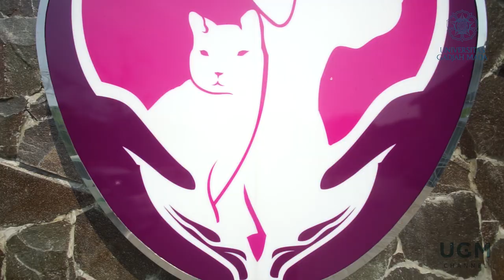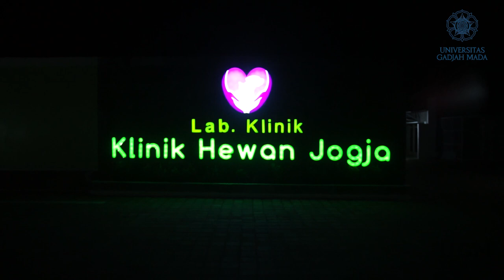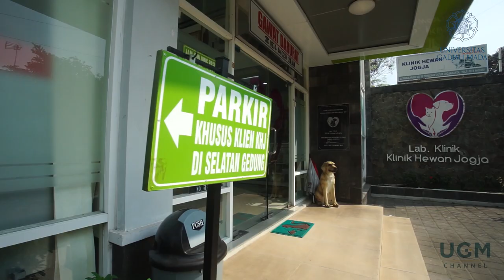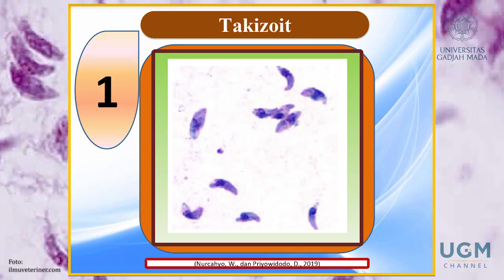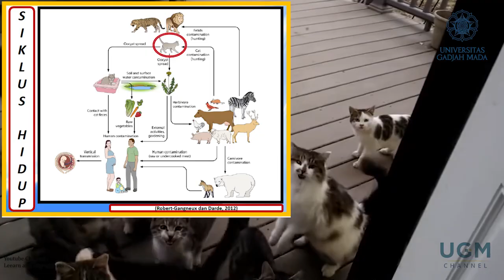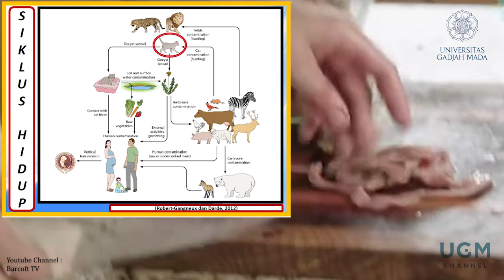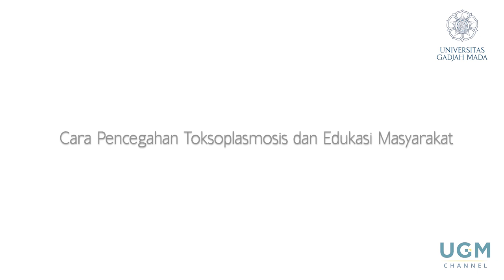Toksoplasmosis, bukan salah kucing.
Paradigma masyarakat yang sudah mendarah daging, terutama untuk anak perempuan dilarang berdekatan dengan kucing atau bahkan memeliharanya, karena akan menyebabkan mandul, dll. Hal tersebut akan membuat miris nasib/keadaan kucing karena menganggap kucing sebagai satu-satunya "trouble maker" penyebab Toskoplasmosis pada manusia. Pemahaman secara komprehensif kepada masyarakat diperlukan dalam mengikis paradigma tersebut. Semoga video untuk bermanfaat. Terimakasih. Salam.